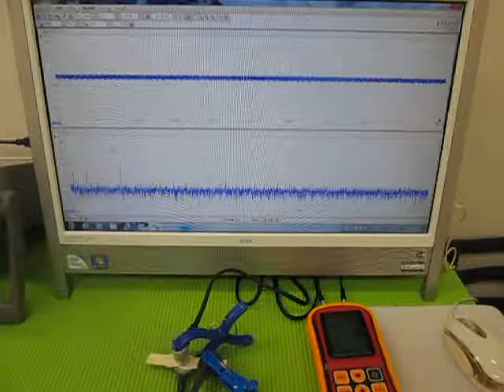オリジナル超音波実験 （超音波システム研究所 ultrasonic-labo）